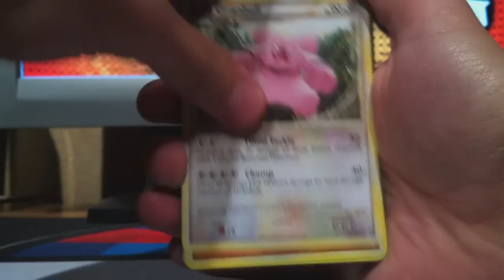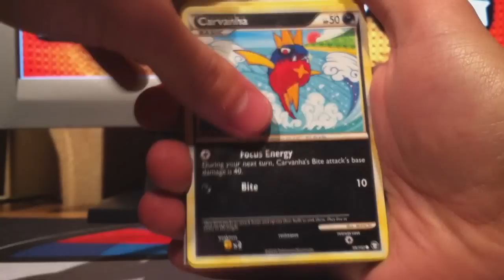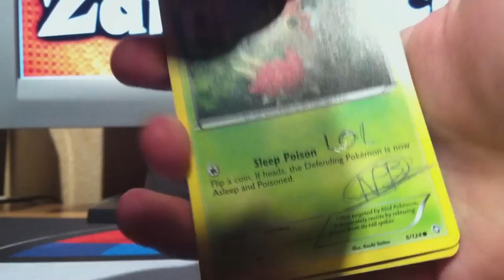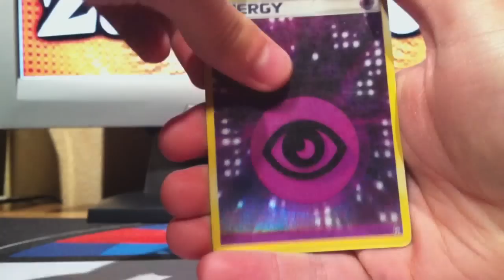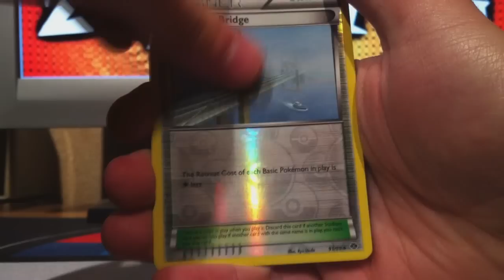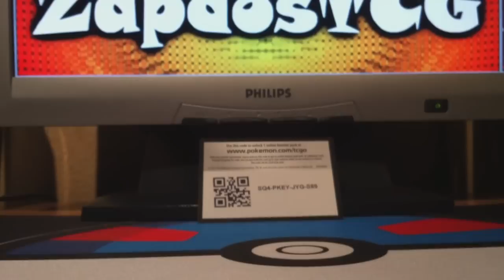FCBM - NintendoProBro!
Sup YouTube!